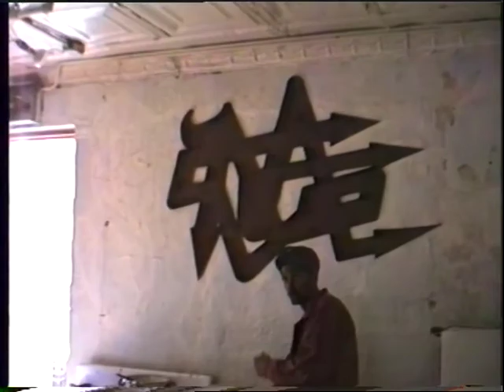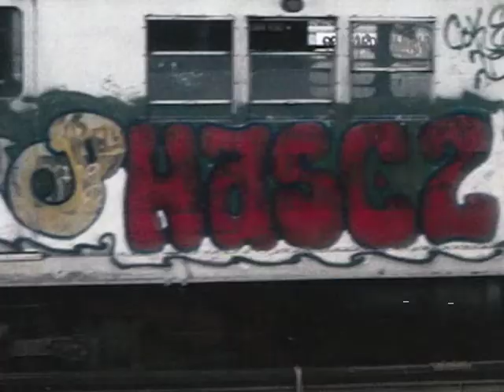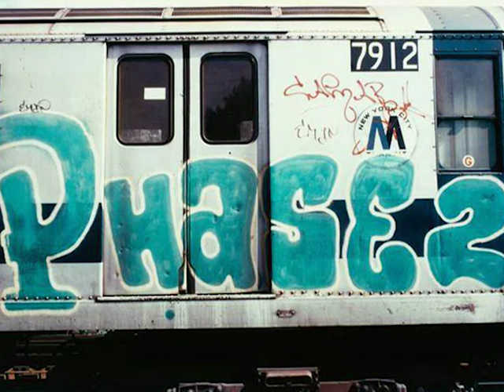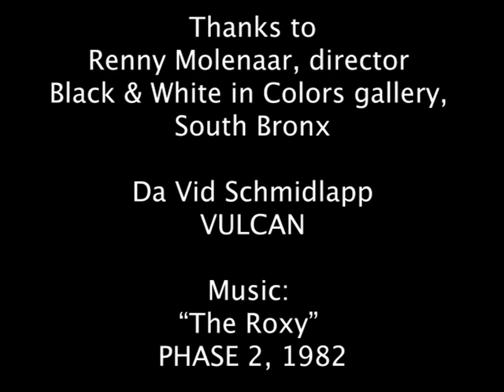PHASE 2 speaks, 1989, at the Black & White in Colors Gallery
PHASE 2/PHASE TOO/FÁSE 2 was an all around innovator in the development of 'writing' in New York City, the aesthetic process that included drawing, signing, painting, most prominently with aerosol spray cans. Through mass media, 'writing' became known as 'graffiti', what PHASE 2 called the 'g' word, which he saw as derogatory. This interview was conducted by Ivor Miller in the process of writing Aerosol Kingdom: Subway Painters of New York City (University Press of Mississippi, 2002).
PHASE 2 / PHASE TOO / FÁSE 2 fue un innovador completo en el desarrollo de la 'escritura' en la ciudad de Nueva York, el proceso estético que incluía dibujar, firmar, pintar, principalmente con latas de aerosol. A través de los medios de comunicación, la 'escritura' se conoció como 'graffiti', lo que la PHASE 2 llamó la palabra 'g', que él veía como despectiva. Esta entrevista fue realizada por Ivor Miller en el proceso de escribir Aerosol Kingdom: Subway Painters of New York City (University Press of Mississippi, 2002).